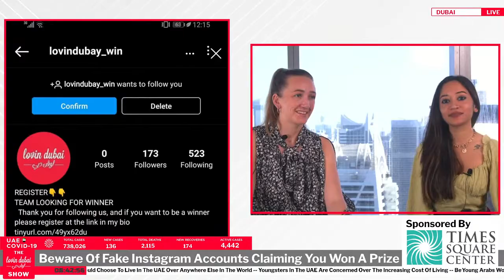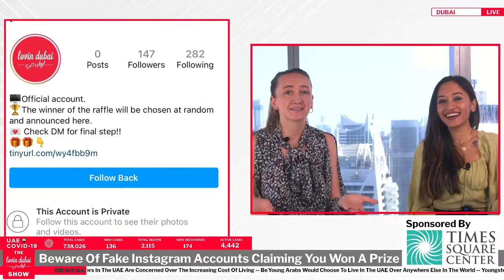Beware Of Fake Instagram Accounts Claiming You Won A Prize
The Lovin Dubai Show:  Young Arabs Would Choose To Live In The UAE Over Anywhere Else In The Wrold